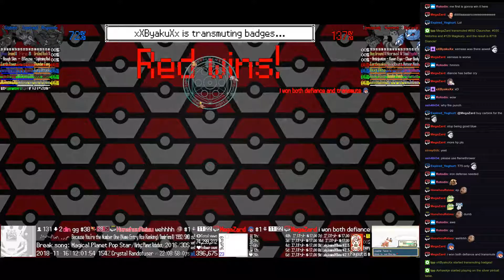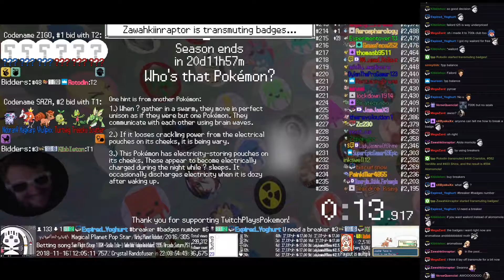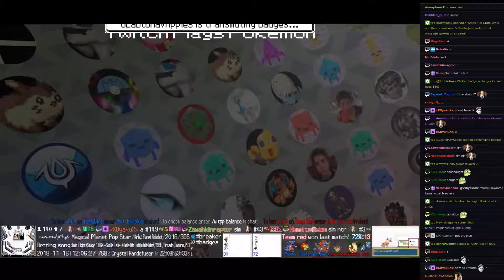Twitch Plays Pokémon Battle Revolution - Matches #136151 and #136152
#136151 [Blue: Rhyperior (Max Attack), Cyndaquil (Special), Gabite (Special)] vs [Red: Wormadam Sandy (Sandy Physical), Furret (Me First), Metang (Physical)]

11:11 : #136152 [Blue: Carvanha-K (KAPOW), Metapod-M (m-Standard), Dratini-K (KAPOW)] vs [Red: Ekans-M (m-Standard), Milotic-M (m-Standard), Gengar-K (KAPOW)]